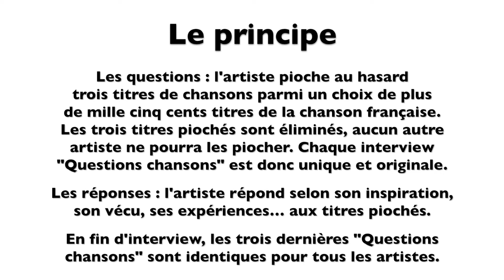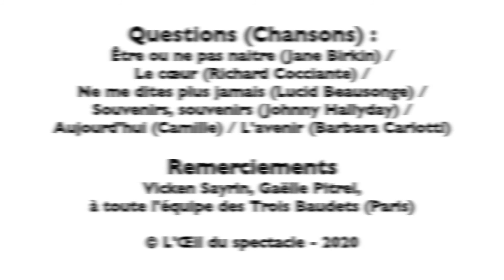L’Œil du spectacle Interview Verdée - Les Trois Baudets - 30 janvier 2020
L’Œil du spectacle vous propose l’interview « Questions chansons » de Verdée au Trois Baudets (Paris), le 30 janvier 2020.